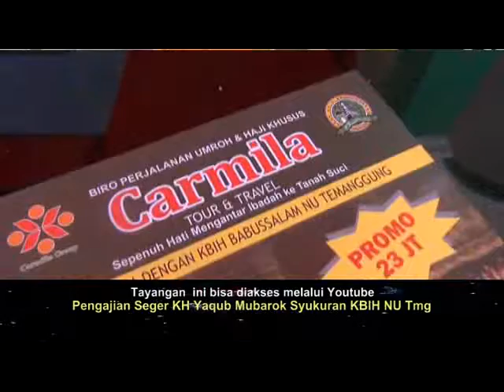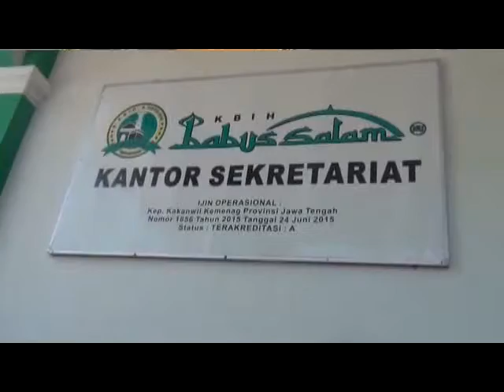Pengajian Seger KH Yaqub Mubarok Syukuran KBIH Babussalam NU Tmg